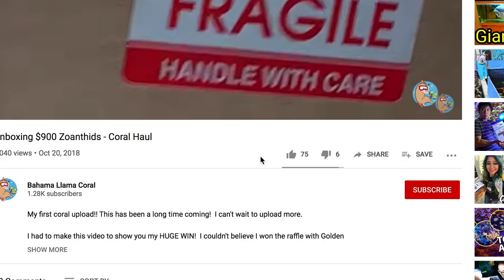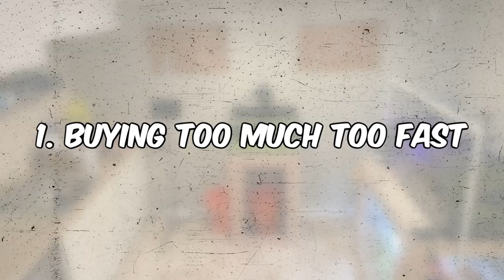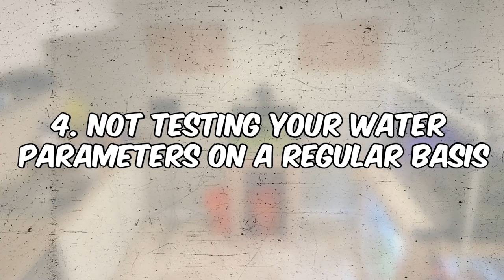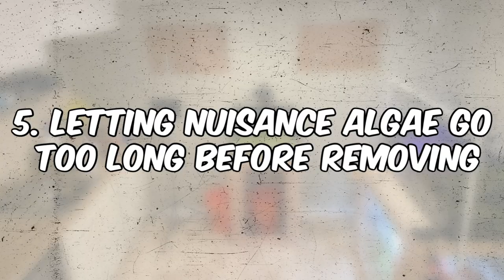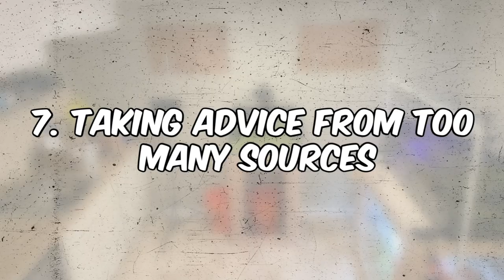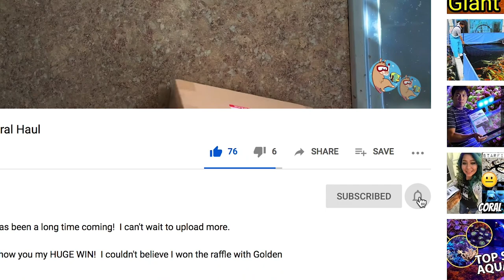7 BIG Mistakes I've Made in the Reefing Hobby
Mistakes are GOOD because we LEARN from them.  Mistakes in the reefing hobby make us better! I'm able to admit my errors and hopefully you can learn from my mistakes.  Thankfully, the coral community is unbelievably supportive!